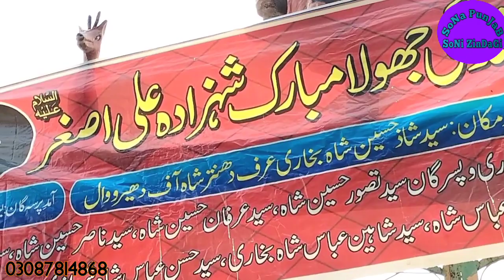jaloos ki tayari Zakir sahb ka khotba aur matam daari dherowal sargodha pakistan